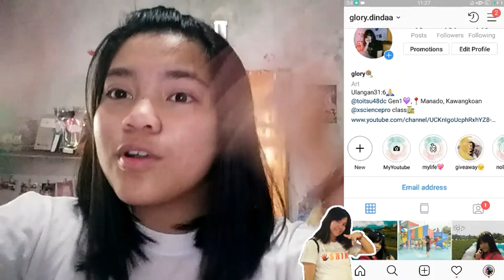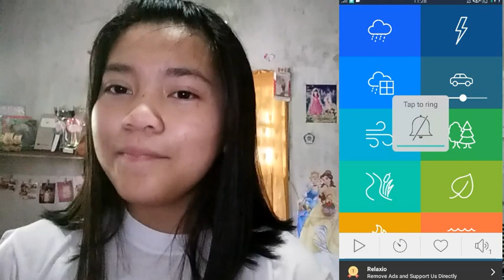MEMANFAATKAN HANDPHONE DENGAN BAIK 💎🎨(STUDY)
Thankyou for Watching gaess 😚
Semoga bermanfaat buat kalian ya 🙏
📍info aja gaes, mulai sekarang aku bakalan fokussin Channel aku tentang seputaran study dan tips² nya, tapi video selain study juga pasti ada gaes, cuman lebih di study nya ya 😊😊😊

Seuu next video gaes 😉
Video Back To school suplies haul 2k19 comming soon ya 😊

Byee gaess. 💟